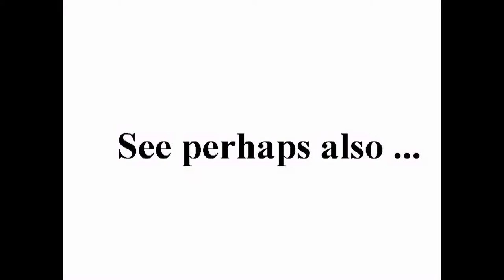Forest fire near Yad Vashem +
standard YouTube-licens
to ...
Creative Commons-License

So ...

8 ...

Internal system-reference:
Luke 14,17

The searchstring was:
Jposttv
Means: Translation from Hebrew
to English: